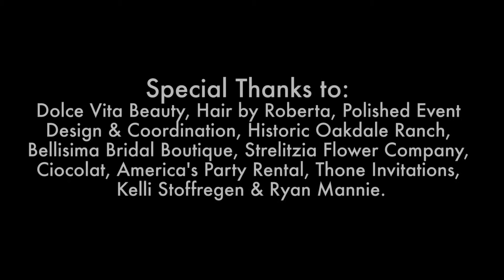Oakdale Ranch Wedding by Amy Shuman Photography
This country wedding has a vintage flair and a timeless feel. Mixing oranges, yellows, and creams, and textures of lace, burlap, and wood, this wedding has charm and grace.

Behind the scenes was an AMAZING team of local professionals:

Venue: Historic Oakdale Ranch in Esparto, CA
Wedding Coordinator: Polished Event and Design Coordination
Decorations/Rentals: America's Party Rental
Flowers: Strelitzia Flower Company
Cake: Ciocolat
Officiant: As You Wish Weddings
Makeup: Dolce Vita Beauty
Hair: Hair by Roberta (Heart & Soul Salon)
Invitations: Throne Invitations
Gown: Bellísima Bridal Boutique
Photographer: Amy Shuman Photography

Special thanks also to our wonderful couple, Danielle and Erik, to my assistant, Kelli, and to Ryan, Shawna, and Vince for their behind the scenes documenting.